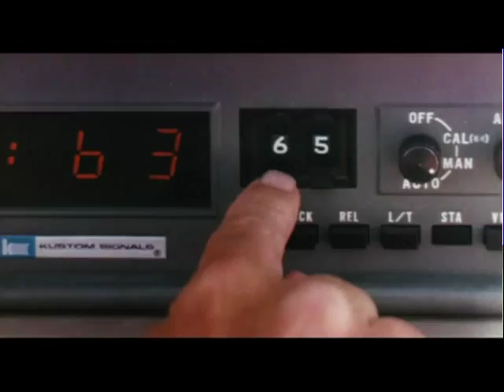Smokin Whiskey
Smokin Whiskey by Counter Clockwise, Monterey Ca.